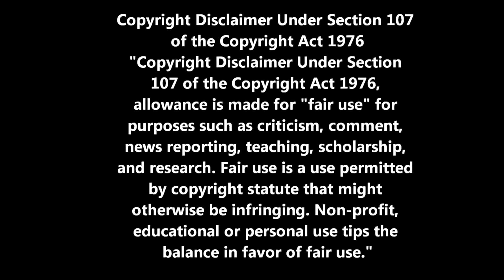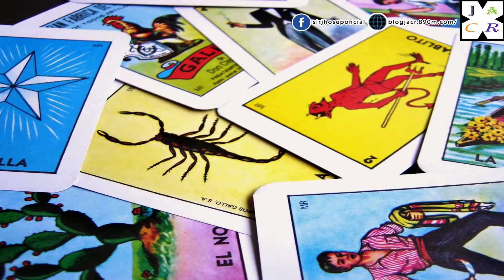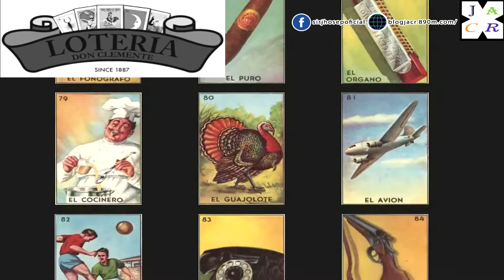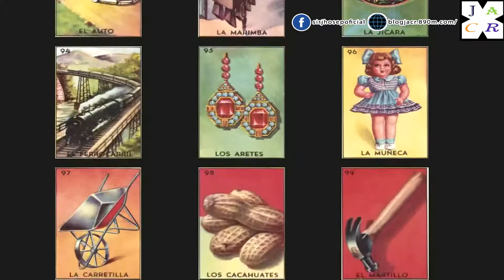La Loteria Mexicana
Clip de video utilizado:

AQUÍ JUGANDO A LA LOTERÍA CON MUCHO DINERO